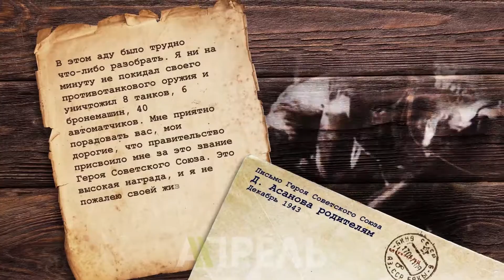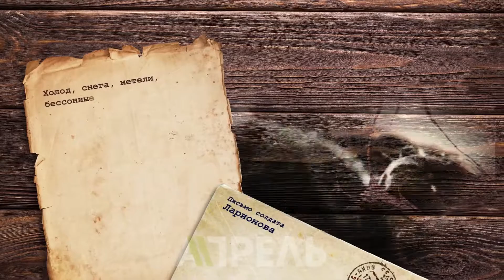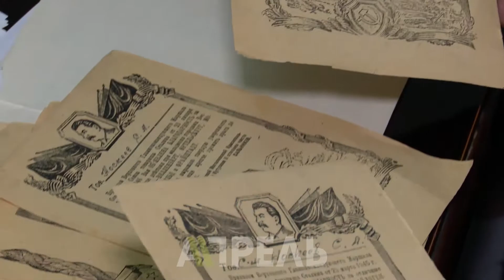Что писали красноармейцы своим близким? \\ 8.09.2018 \\ Апрель ТВ